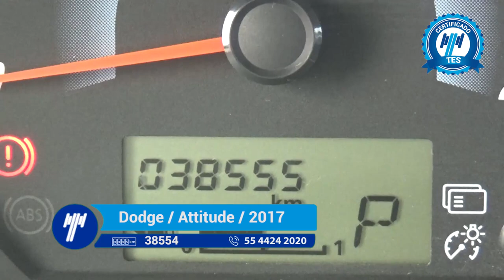Dodge / Attitude / 2017 - HH009733